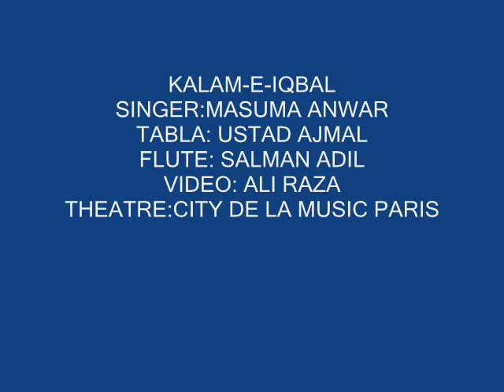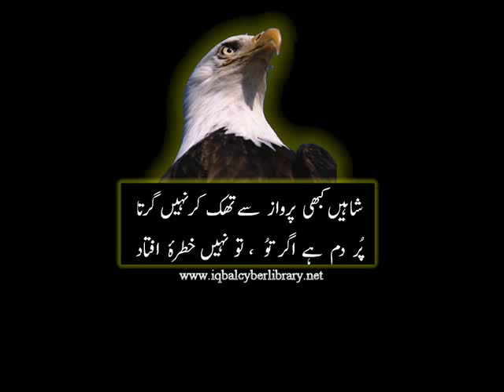KALAM E IQBAL by MASUMA ANWAR (live performance PARIS)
Masuma performing live in CITY DE LA VILLAE THEATRE (paris). beautiful combination of tabla n flute =)